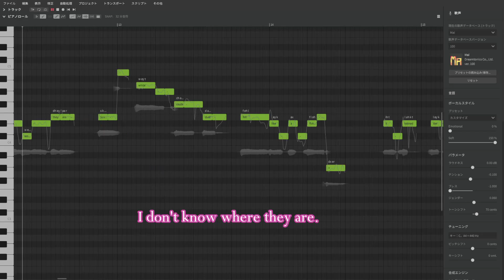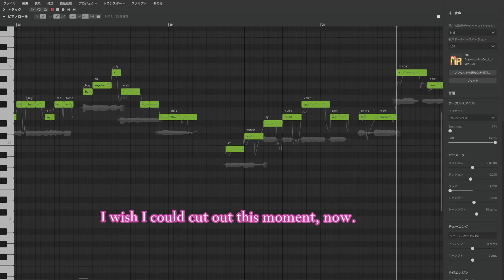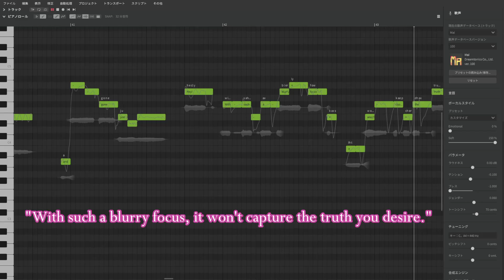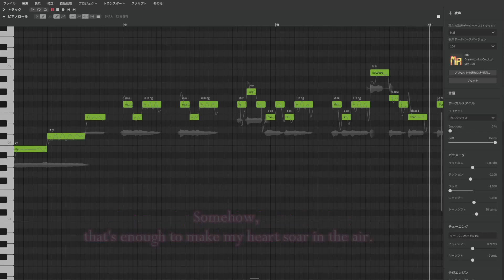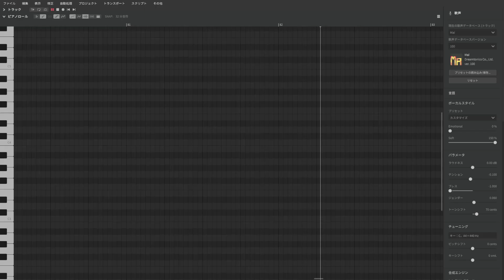Flushbacker [Synthesizer V AI Mai cover(English)]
I'm finished!

*Note*
The lyrics used in this video are based on the original song with my interpretation, and are not the official version.
Also, since I am not an English speaker, there may be many errors in English.

[Lyrics]
Turning point.
Someday, those words I wrote in my notebook.
Perhaps they gone been bubbles.
I don't know where they are.

Scuffed white chalk dust fell like a flutter.
It looked like stardust and I was fascinated.
Ah.

Someday I will be gone but, will I be remembered by anyone else?
I wish I could cut out this moment, now.

Shiny morning, morning is too dazzling, dazzling because that.
Somehow, that's enough to make my heart soar in the air.
Your words is continuous refrain in my head, refraining.
Flushbacker.
At now too, I'm remembering.

The sky in the grey of dawn spill pale hue on the ground.
That light envelopes back of such insignificant me.

Can this transparent my body be able what color?
Does just flow like water and gone just?
Hey!

"With such a blurry focus, it won't capture the truth you desire."
With a somewhat lonely face, you laugh.

It's not like me a little, but I can't help believe in future.
Flushbacker.

I'm hold on to your words and never let go, never let go.
Flushbacker.